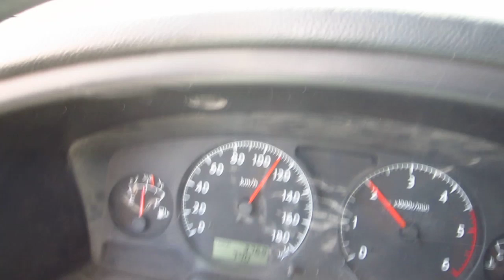Lac séché Iriki quelque part entre Zagora et Foum-Zguid, Maroc avril 2011.